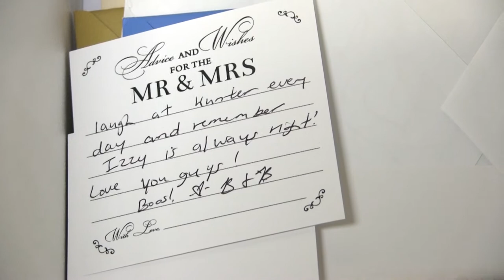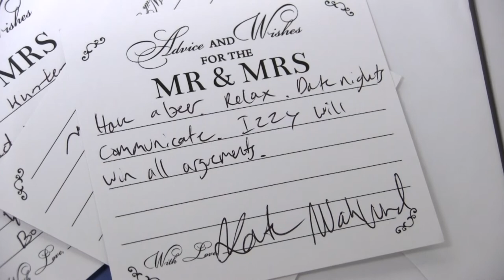Hunter + Isadora Wedding Highlight | Pelican Beach Clubhouse | Melbourne, FL